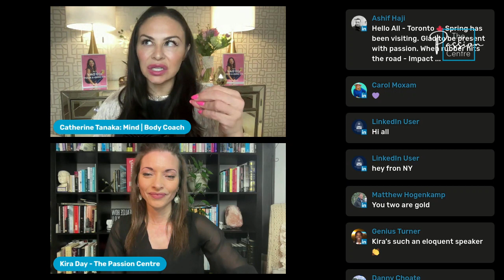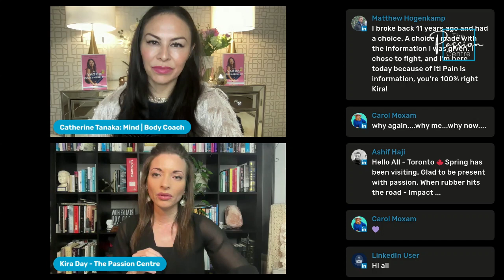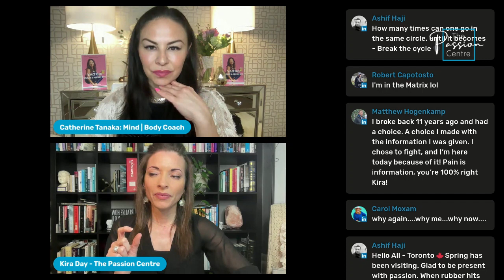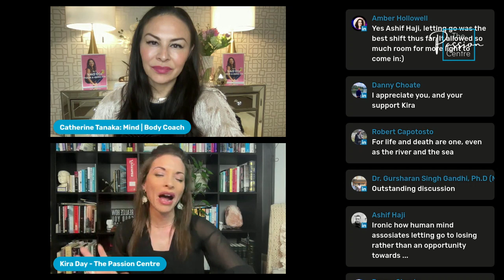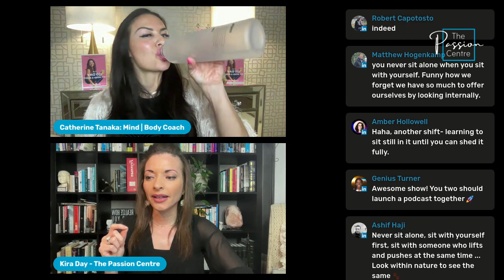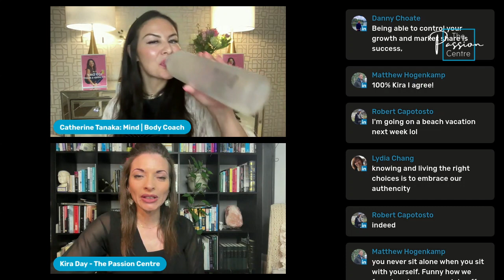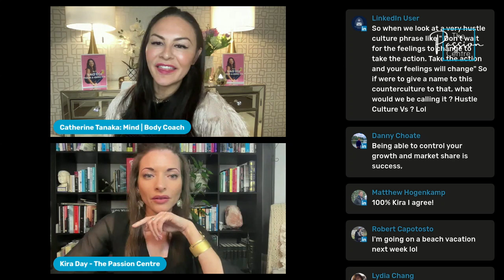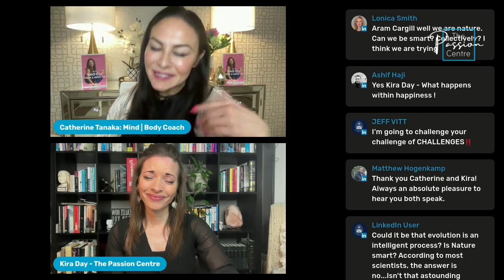MASTERING IMPACT: Episode One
This is our inaugural episode sharing our high level playbook of our transformation process; the step by step of how we move our clients through living their best lives.

Make sure you check out episode two where we share the first principle of Discomfort.